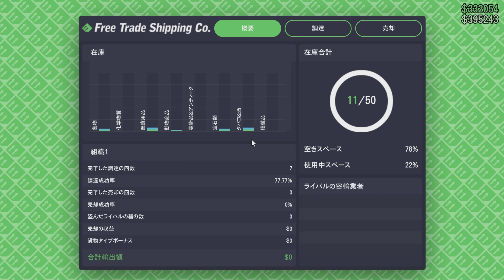焼のギャング生活 5